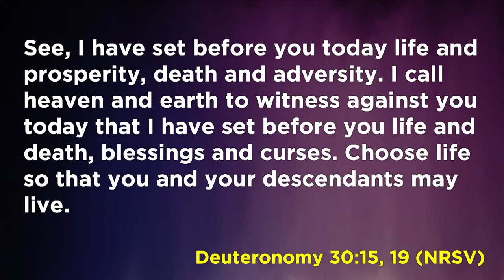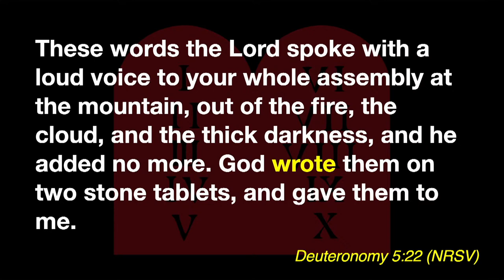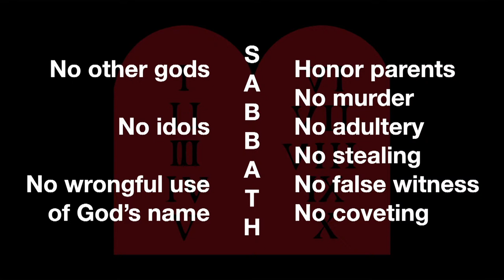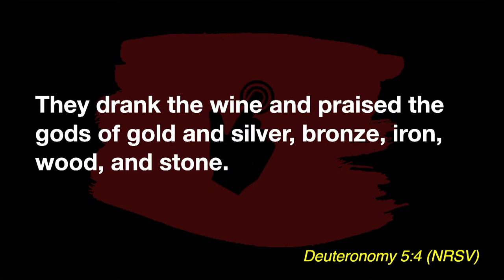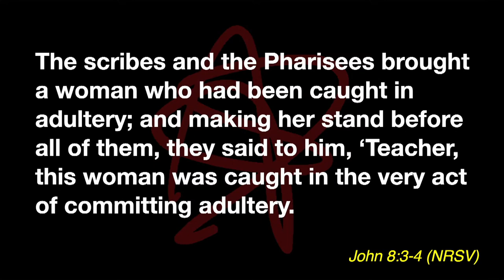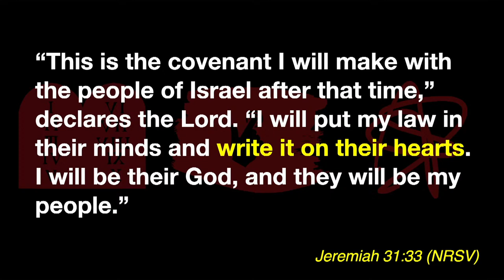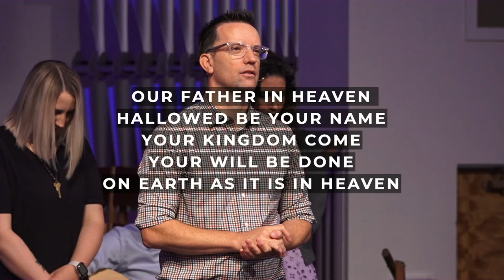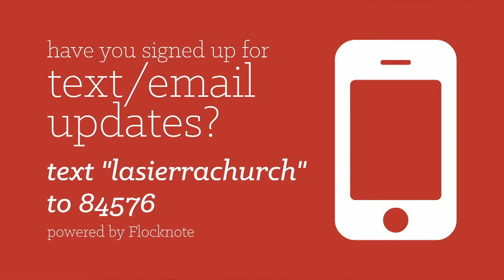Worship - July 30, 2022